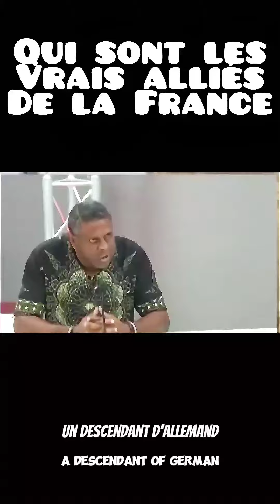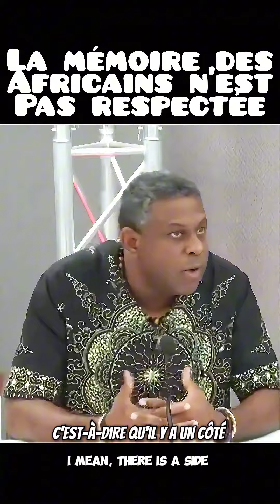Ma couleur de peau est ma tenue de combat ! - Meilleurs moments de N.Kalala Omotunde - Best of #10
00:00 L'occident partage ses défauts mais pas ses vertus
00:46 Le Massacre de Black Wall Street à Tulsa en 1921
01:38 Les origines Nazi du système monétaire Franc CFA
02:02 Ma couleur de peau est ma tenue de combat à l'étranger
03:01 La raison pour laquelle les Blancs quittent la Banlieue
04:04 Il faut reconnaître qui sont les vrais alliés de la France
05:07 La mémoire des Africains n'est pas respectée
06:06 La relation de la communauté asiatique avec la télévision française
06:56 Il faut agir de manière à construire notre futur
08:13 Il faut en finir avec le deux poids deux mesures sur le traitement de l'histoire
09:13 Nous devoir promouvoir notre culture et nos produits
10:12 Il faut contribuer à l'entrepreneuriat dans la Communauté Afro